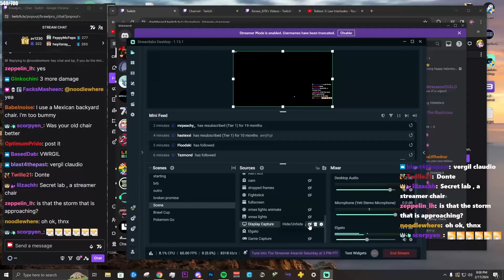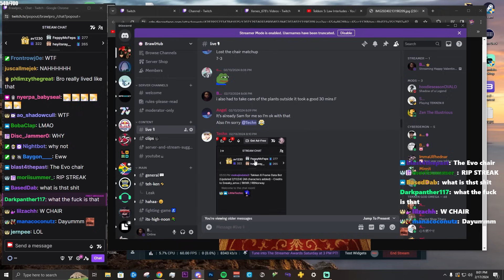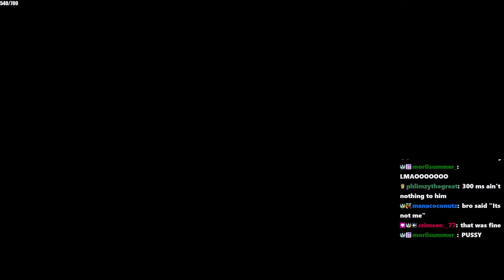He was so laggy I had to CHEAT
Maybe stop by the stream and say hello sometime. :)